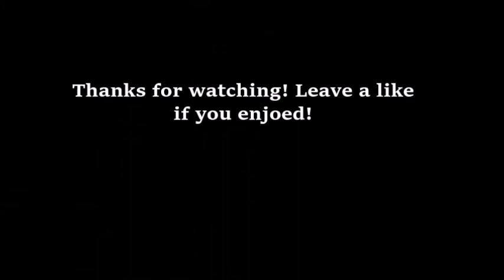HOW TO GET NEW AGENT OUTFIT + GAMEPLAY - Fortnite Battle Royale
In today's video I buy the new Starter Pack, and give it a go in-game